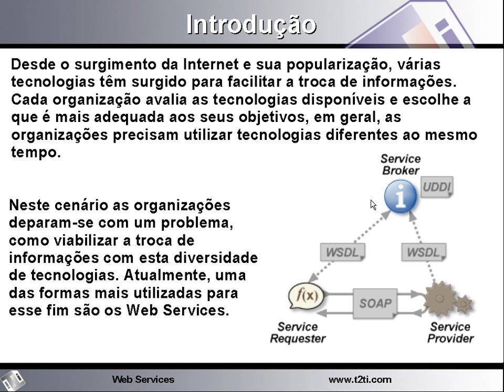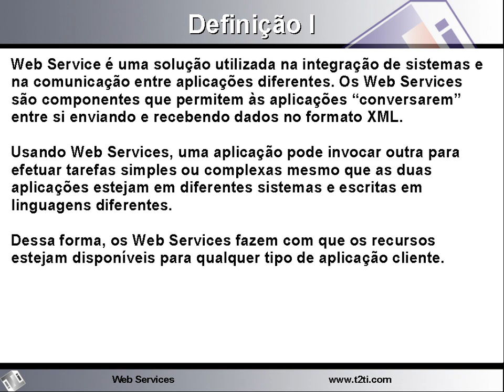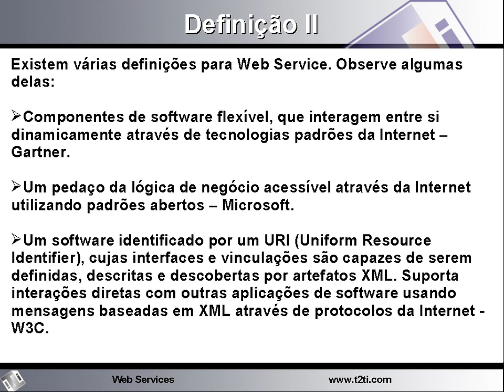C# Web Services WCF Video Aula 02 - Introdução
Com a quantidade de diferentes tecnologias para Web, tornou-se necessário a busca por um padrão para que os sistemas conseguissemse comunicar uns com os outros sem muita dificuldade. Surgiram então os Web Services.O C# .Net fornece mecanismos para trabalhar com Web Services de forma fácil e produtiva. O objetivo deste curso é explicar como desenvolver Web Services em C# utilizando o Windows Communication Foundation e ASP .Net.Este curso é pré-requisito para o módulo NF-e do Projeto T2Ti ERP.Aproveite mais esse lançamento da equipe da T2Ti.com.Este curso é auto-instrucional, isto significa que é você quem controla o tempo de estudo. Ao adquirir este curso, além das video aulas, você terá a sua disposição a nossa tutoriapara tirar suas dúvidas via email.Pré-requisitos:Linguagem de programação C# .Net

Video Aula 02 - Introdução
Introdução.Duração: 00:06:46

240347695